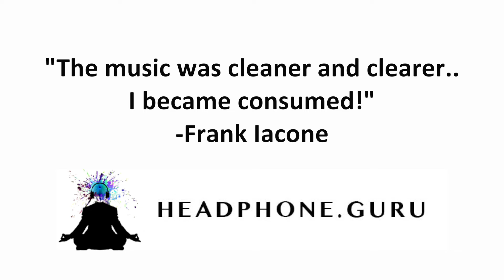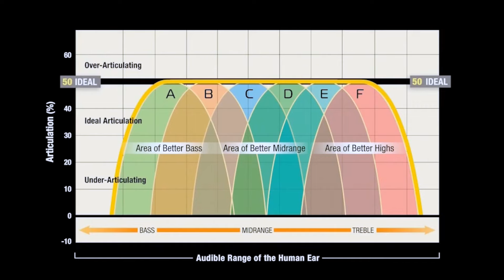VERO HCA 29 High Current, Silent Powered Headphone Amp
MIT Cables introduces the newest product in their Vero Personal Audio line, the Vero HCA 29 Headphone Amplifier, the worlds first high current, battery powered Class A/B headphone amp housed with MIT’s Multipole™ Technology featuring twenty-nine poles of articulation.
MIT Cables has been manufacturing high-end audio interfaces for more than three decades, bringing award winning products and solutions to home audio and professional recording studios around the world. Their patented Multipole™ Technology has been used on many Academy award winning film scores and GRAMMY Award winning recordings. Until now, Multipole™ Technology has only been housed within the network boxes found in MIT Cable’s award winning products. For the first time ever, MIT is now putting this technology inside of an amplifier.

Founder and President of MIT Cables, Bruce Brisson began designing the Vero HCA 29 Headphone Amplifier with the help of Aaron Reiff, former Chief Engineer at Lucasfilm’s Skywalker Sound and former audio engineer at Capitol Studios in the Hollywood Capitol Records building. Reiff and Brisson began working together in the 1990’s installing a ‘looping and ADR’ room in the Technical Building at Skywalker Sound, and together worked on the renovation of Lucasfilm’s Stag Theater, also known as THX Theater #1. “There was only one guy who I knew would put as much passion and attention to detail on this project as I would.” says Brisson. “Aaron has a true passion for sound quality.”